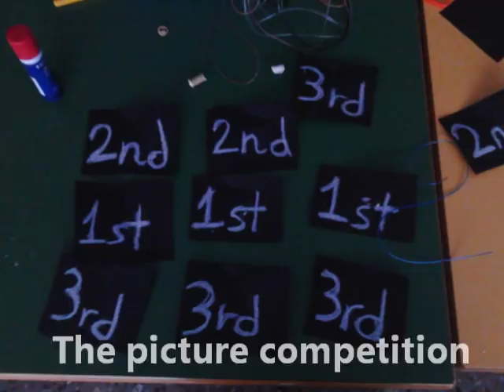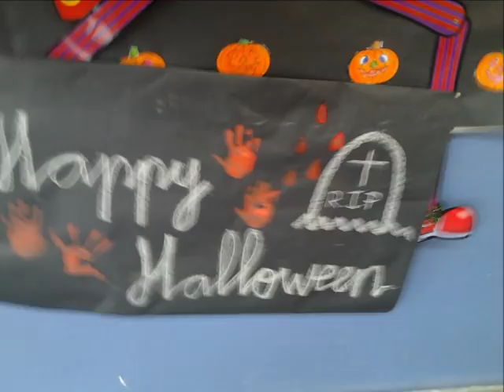HALLOWEEN JAIME BALMES 2011.wmv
Dia de Halloween en el colegio Jaime Balmes de Cieza (Murcia)